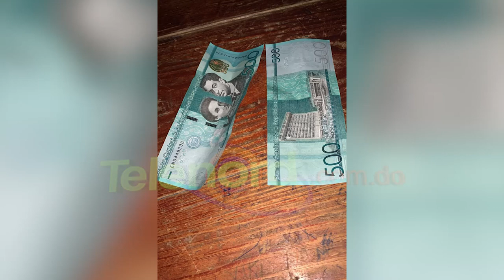PN apresa mujer acusada de estafas vía redes sociales en SFM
Se trata de Ymerkis Altagracia Vásquez Almánzar, de 33 años de edad, quien reside en el sector Ribera del Jaya de este municipio.

El informe policial establece que al momento del arresto se le ocupo mil pesos (dos billetes de quinientos), un recibo de Caribe Express y un teléfono móvil.

La madre de la detenida al ser cuestionada manifestó que su hija nada tiene que ver con los hechos que le imputan, agrega fue utilizada.

En las próximas horas, Vásquez, será sometida a la acción de la justicia.